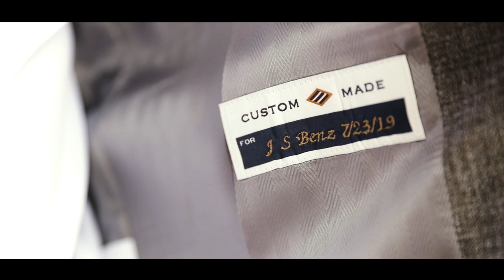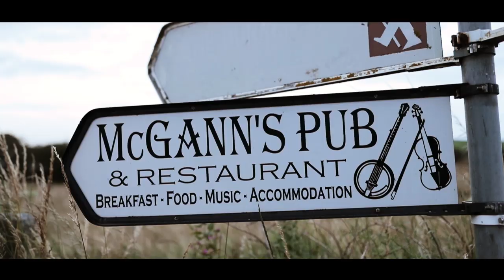Married on the Cliffs of Moher! | Josh and Savannah's Ireland Elopement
Josh and Savannah's Elopement on the Cliffs of Moher was an absolutely magical day! Their vows will have you in tears! And the scenery is seriously impossible to beat.

Video Shot by Kidron Cannon on Canon 1DXii on Glidecam DGS.

The music in this video is:
"Return to the Wild" by Michael Shynes
and
"As the Wind Blows" by Jay Denton